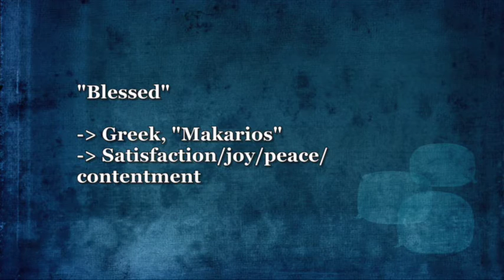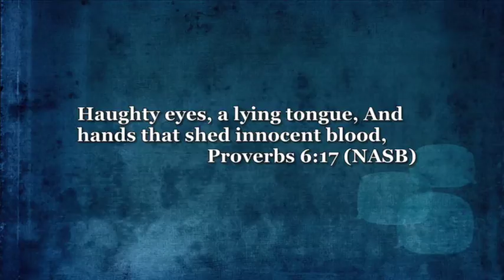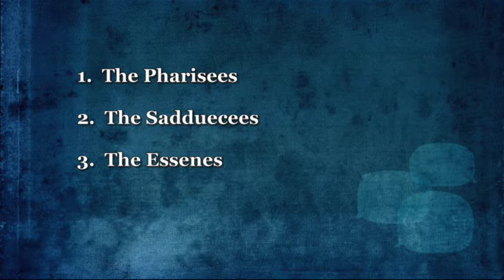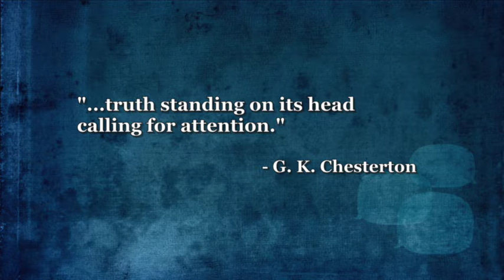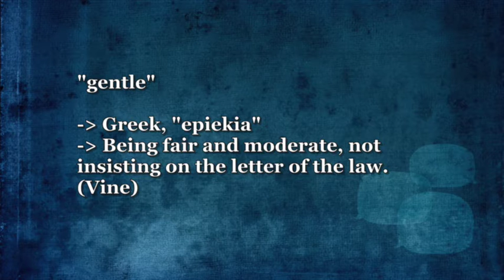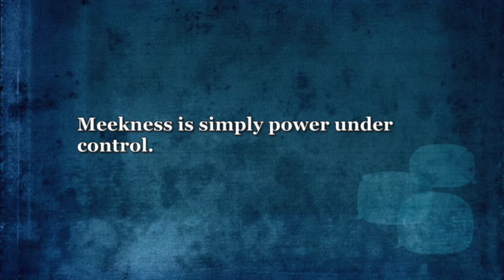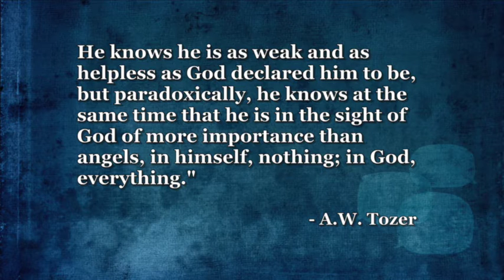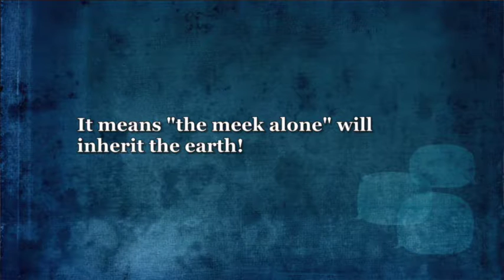Meekness into Happiness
Byron Morgan explains how Meekness  leads to happiness in the series: Be Happy Mathew 5